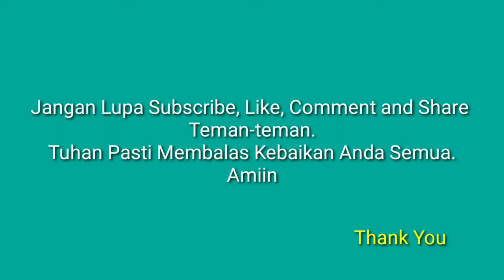Review Joran Tegek Sabpolo Polaris Pole 360 C | Hobi Mancing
Review Joran Tegek Andalan Sabpolo Polaris Pole 360 C Sahabat, Setelah pemakaian 5 tahun lebih, Yuk Cekidot.